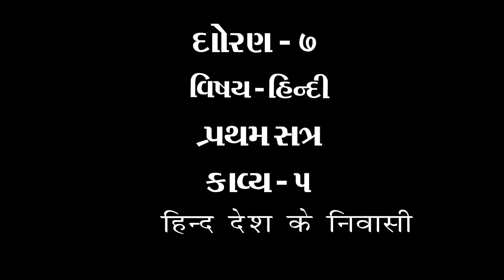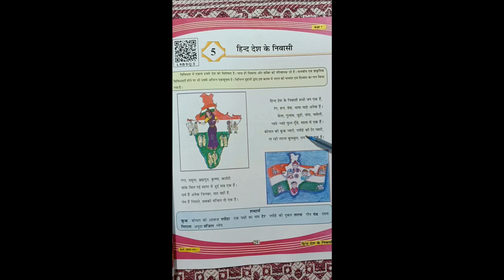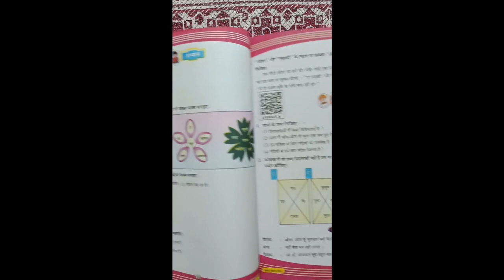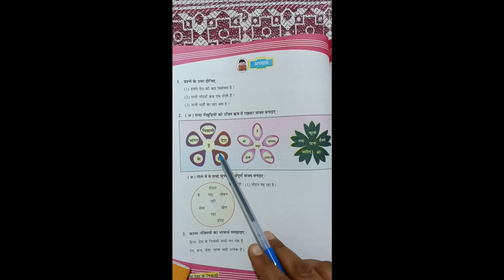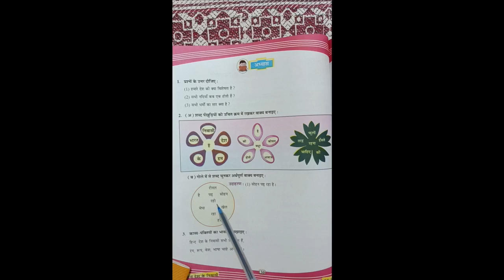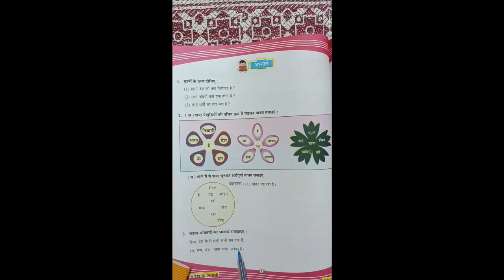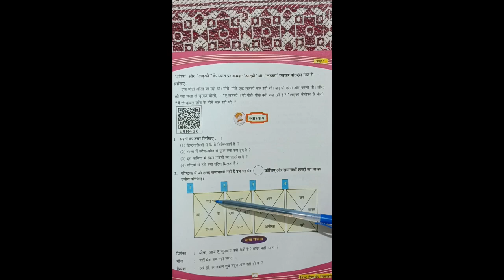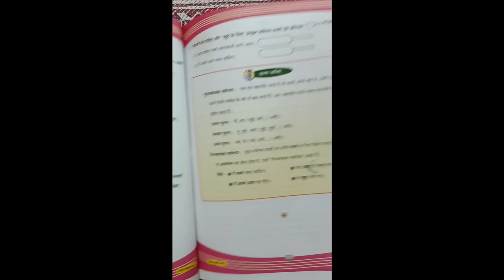ધોરણ ૭ વિષય હિન્દી કાવ્ય ૫ हिंद देश के निवासी